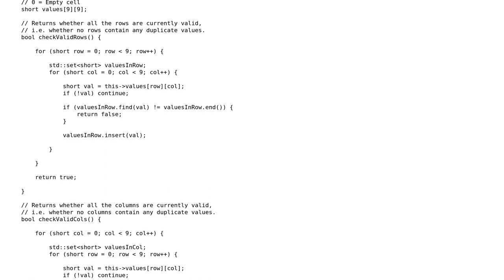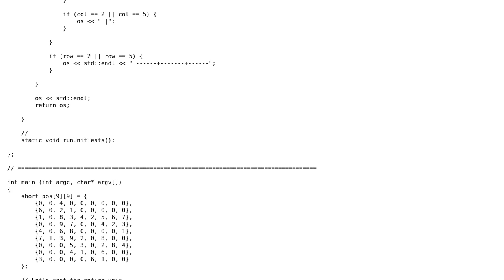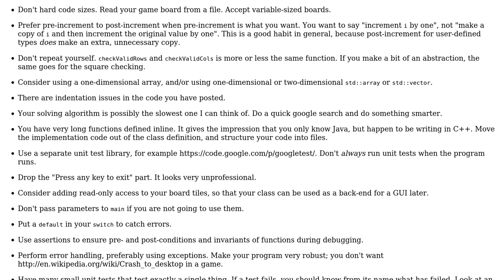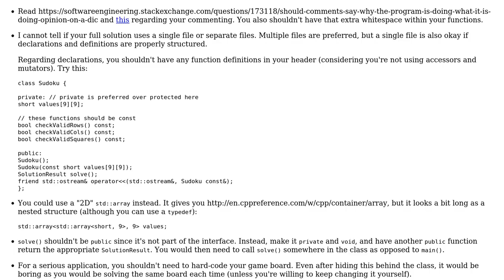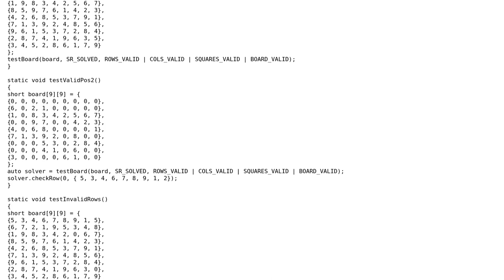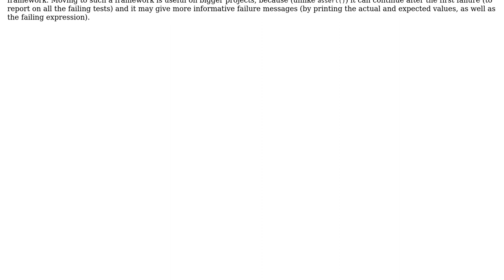Entry-level recursive Sudoku solver (3 Solutions!!)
Entry-level recursive Sudoku solver

With thanks & praise to God, and with thanks to the many people who have made this project possible! | Content (except music & images) licensed under CC BY-SA | Music | Images & others | With thanks to user Toby Speight user mzi user Lstor user Jamal and the Stack Exchange Network Trademarks are property of their respective owners. You are responsible for your own actions.